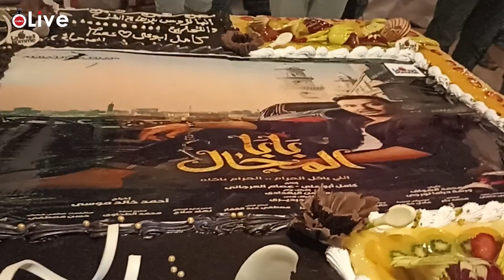محمد نجاتي: مفيش بابا المجال في الفن.. والدراما الشعبية تلقى إقبالاً من الجمهور